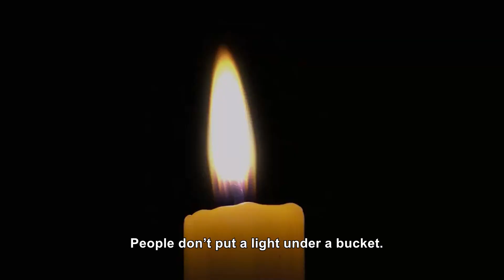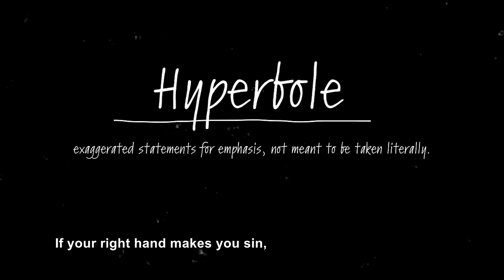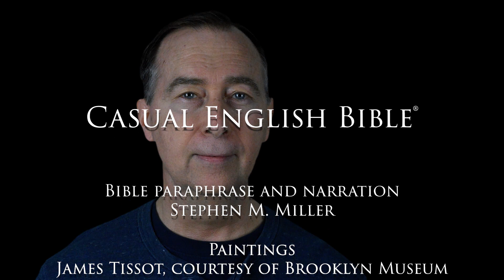Sermon on the mountainside, Part 1 of 3, Matthew 5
Sermon on the mountainside

I like this Jesus. He's serious. He's funny. He's sarcastic. This is a sermon of Jesus' that doesn't feel like any sermon of Jesus I've heard before.

Maybe it's just me, but I think Jesus would have liked ukulele music. I think it matches the tone of his words perfectly.

This short video presents a fresh look at the sermon—from the new Casual English Bible. It’s a beta edition still in editorial production.

This is a reading of Part 1 of the 3 chapters: Matthew 5.

For more Bible-background info, check out